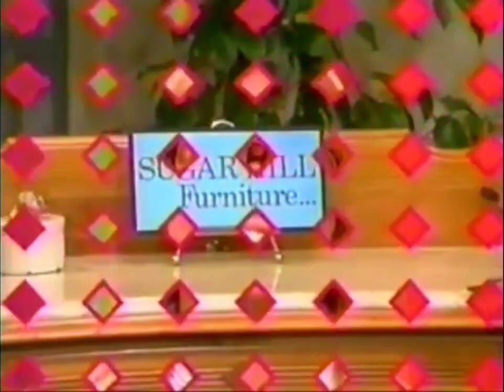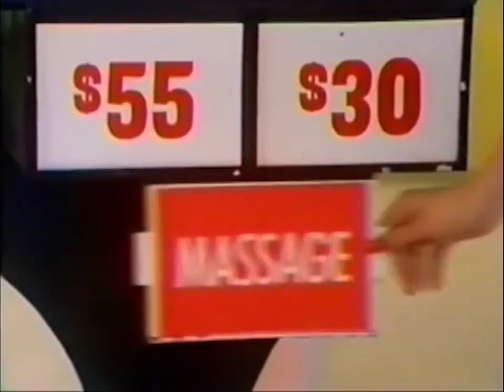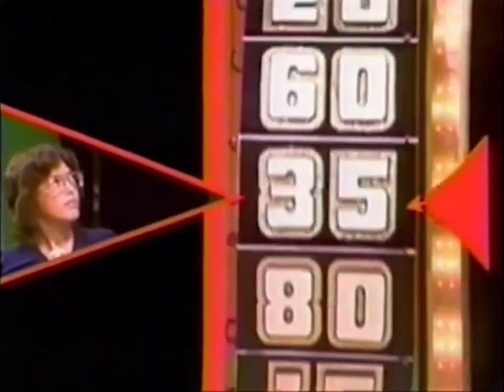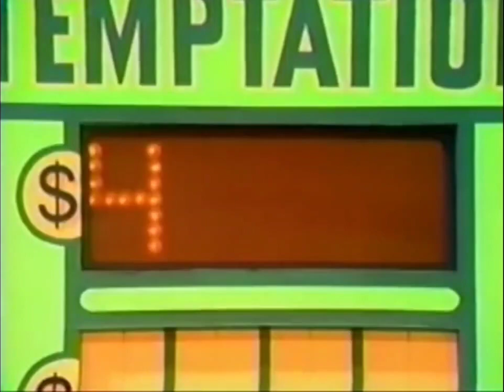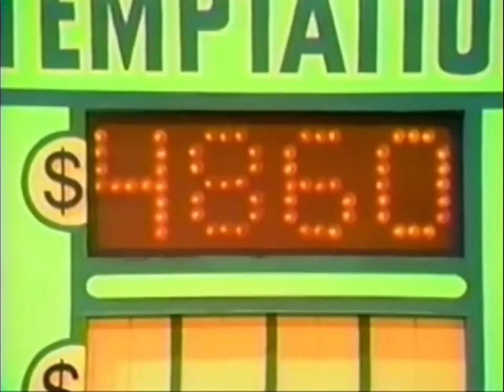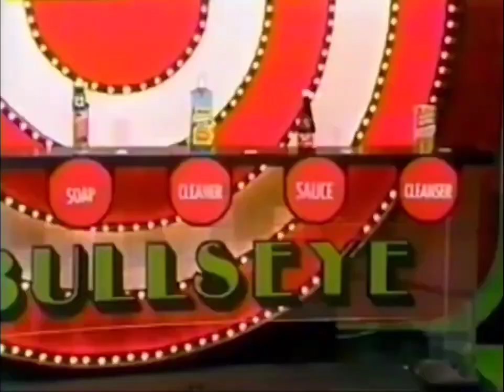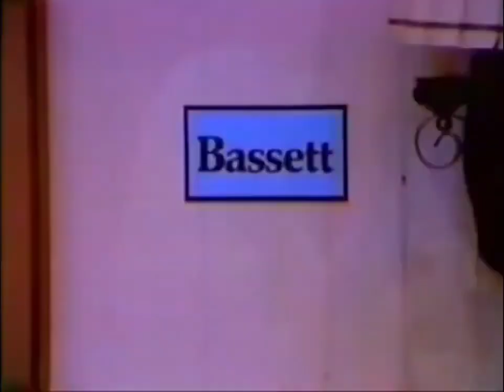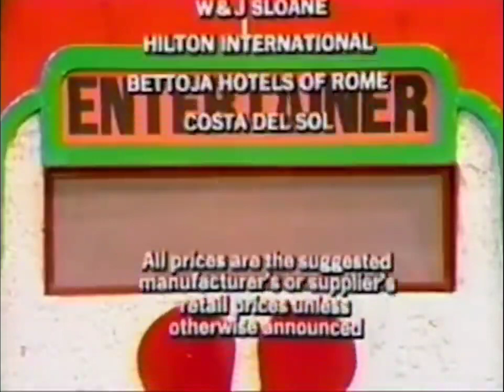The Price is Right (October 26, 1977)